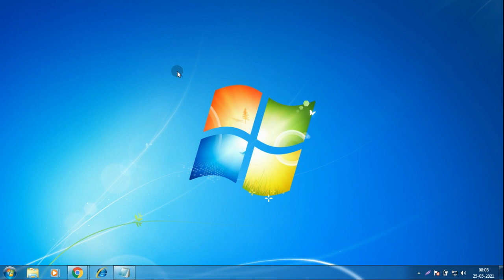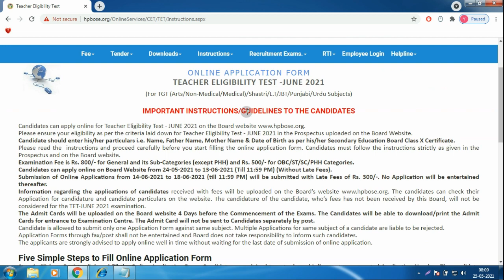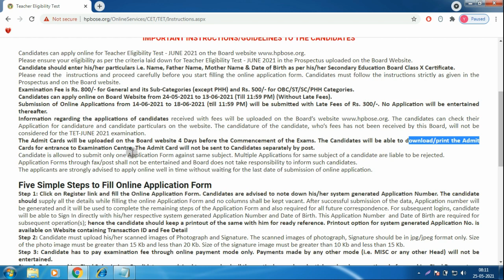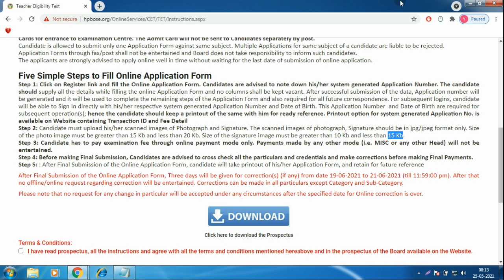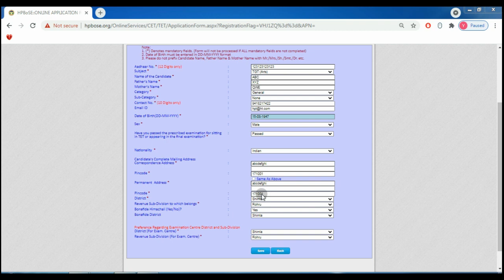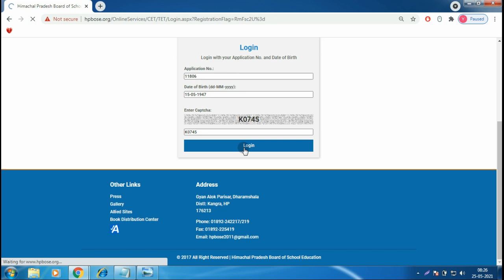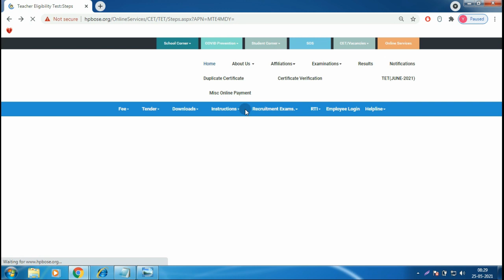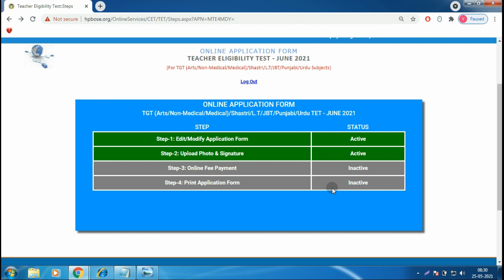How to apply for hp tet online 2022 | Eligibilty | hp tet online application form 2022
hp tet online application form 2020,
hp tet online application form 2021,